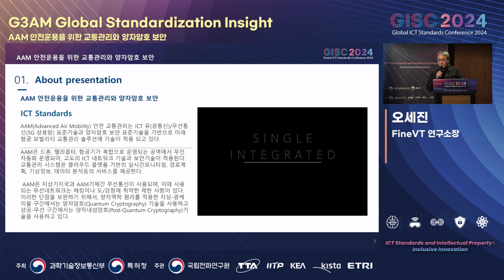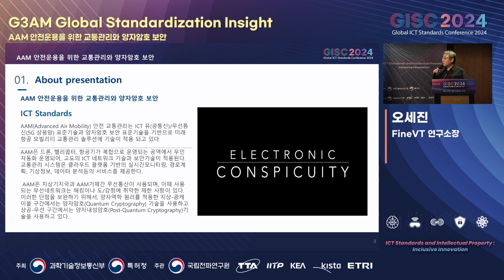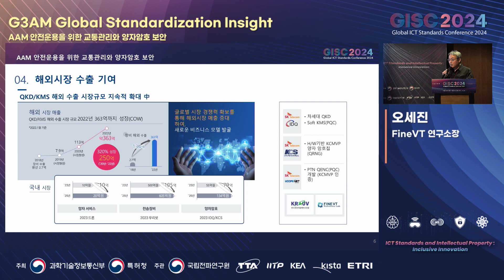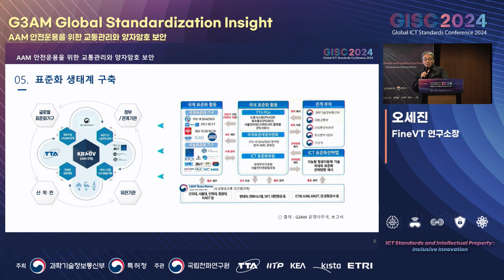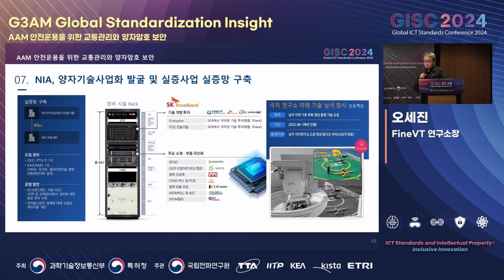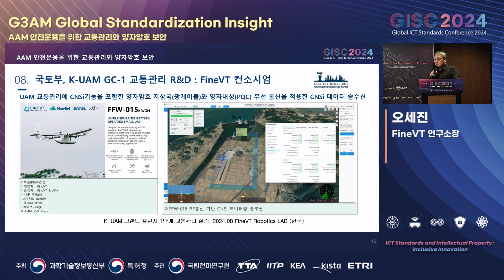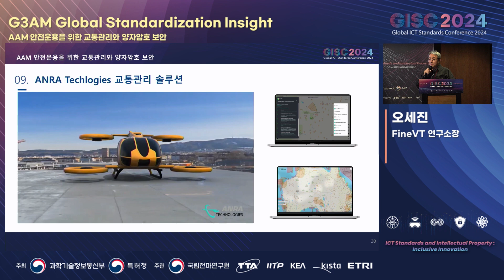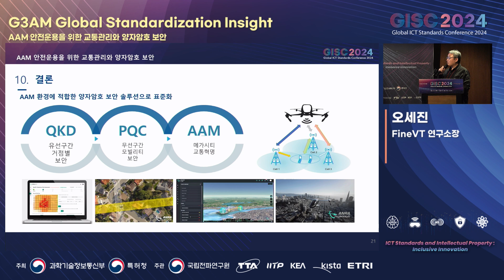[GISC 2024] AAM 안전운용을 위한 교통관리와 양자암호 보안 🌐TTA, ICT 표준화 🌐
➡️ 행사명:  글로벌 ICT 표준 컨퍼런스(GISC) 2024 : G3AM Global Standardization Insight
➡️ 연   사:  오세진 연구소장 , ㈜파인브이티
➡️ 내  용:
AAM 안전운용을 위한 교통관리는 안전항 항행을 보장하고 효율적으로 운영하기위해서 반듯이 필요한 시스템과 절차이다. 기존의 항공체계과 통합이 가능해야 하고, 유ㆍ무선통신 네트워크를 기반으로 운용되어 해킹이나 사이버공격에 취약해서, 양자암호 보안을 적용하여 높은 수준의 보안 적용이 필요하다.